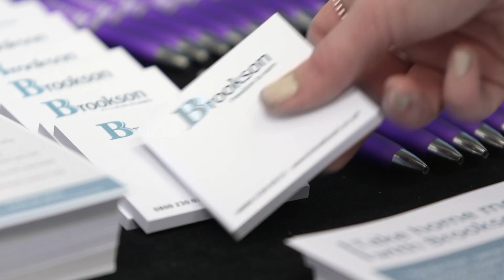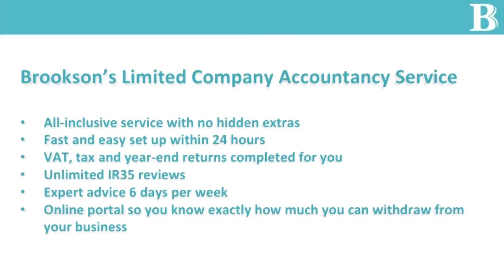Security Cleared Expo London 2016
The Security Cleared Expo is held for Clients and Recruitment Agencies from the private, government and defence sectors that required candidates with varying levels of Security Clearance. The Expos are FREE to attend for all registered candidates.